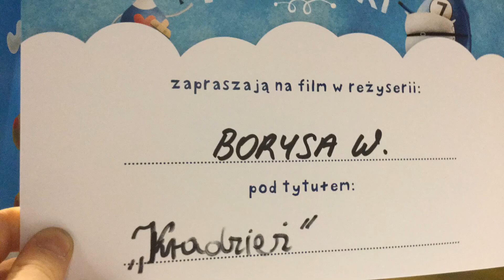Borys W. 13:40 Wawa Niedziela